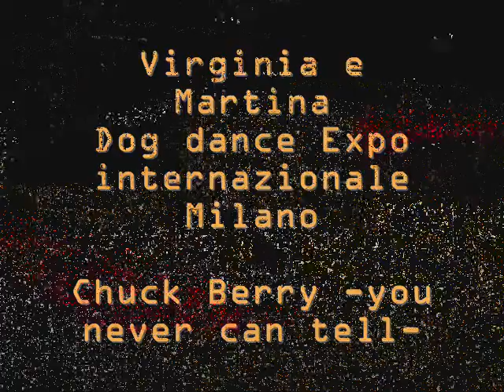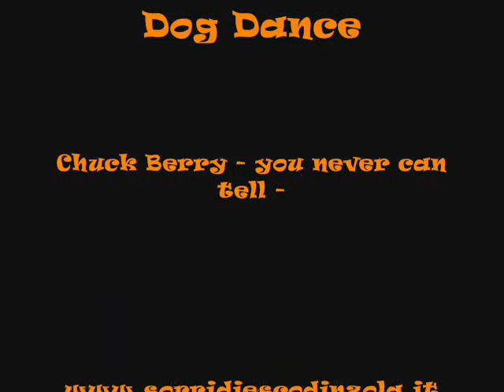Virginia e Martina Chuck Berry - you never can tell - Expo internazionale Milano 22.23/01/2011